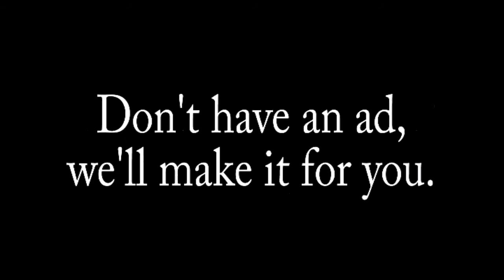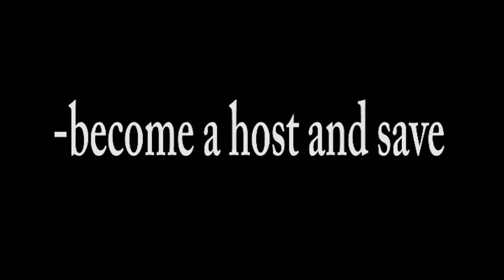Community and Finance - Therapeutic Jurisprudence with Judge Ginger Lerner-Wren 022822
Judge Wren talks about the growth and development of problem solving courts and her tenure as USA's 1st mental health court judge